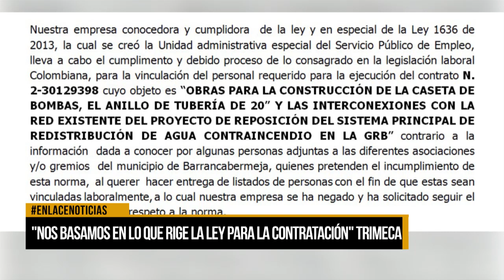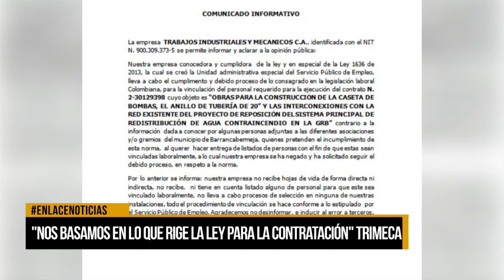"Nos basamos en lo que rige la ley para la contratación" Trimeca